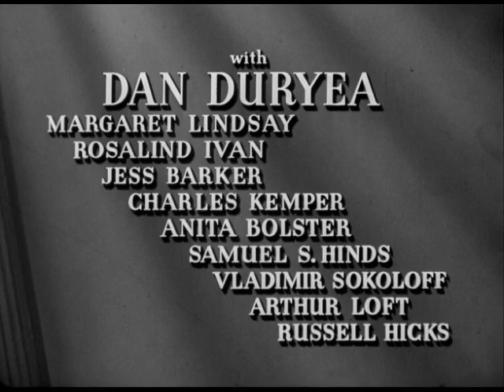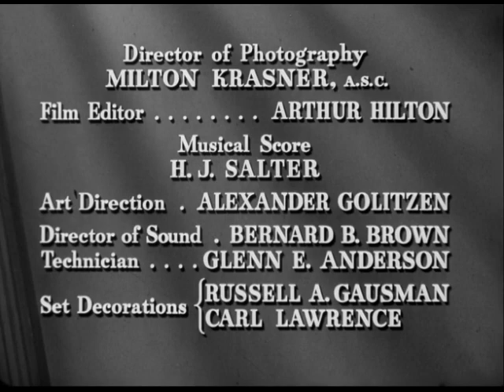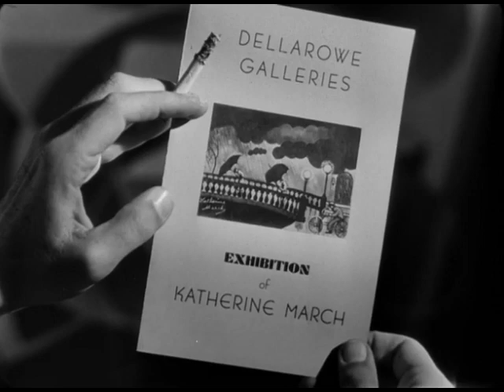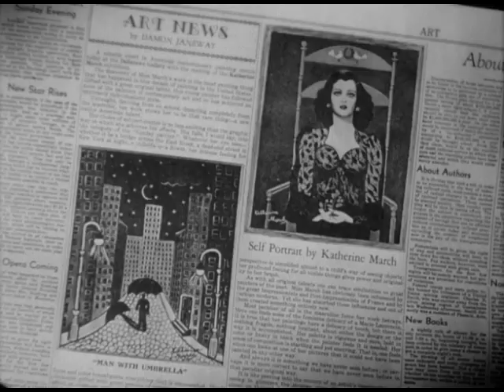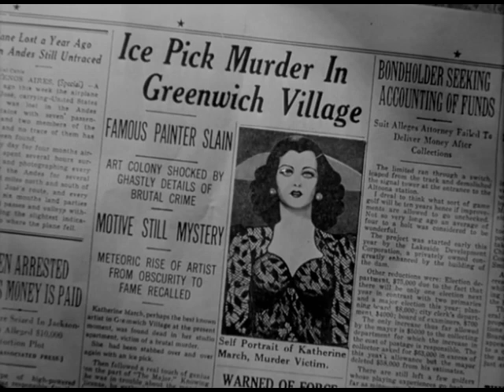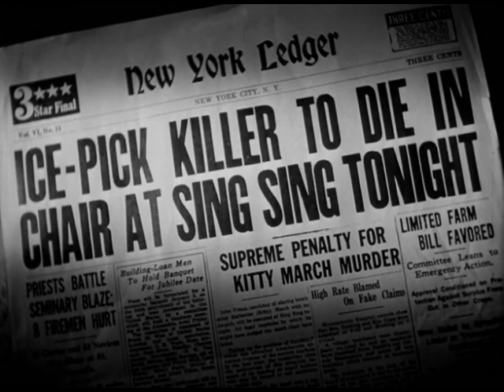Scarlet Street, 1945 (full movie) Fritz Lang | Film Noir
Sticking with film noir and Fritz Lang, we have Scarlet Street. Directed by Lang and banned in multiple states and cities because of, "excessive violence and immorality". So right there, you know it's probably a decent film.